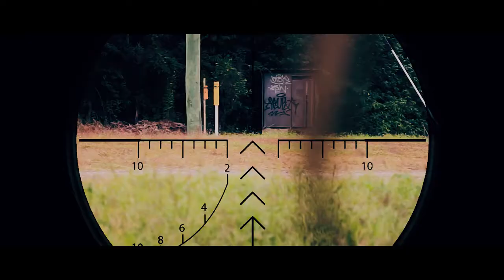One Shot - WAR ACTION SHORT FILM.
A story that depicts a lone soldier, trapped behind enemy lines with only a dirt mound protecting him. With a single bullet left, will he be able to take out the enemy before he gets taken out himself?
Credit: One Man Films
License